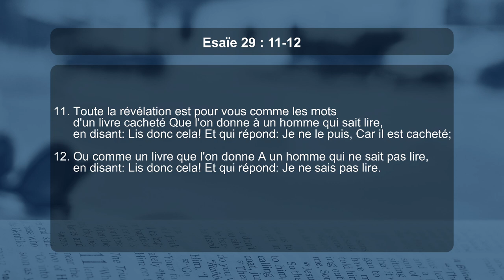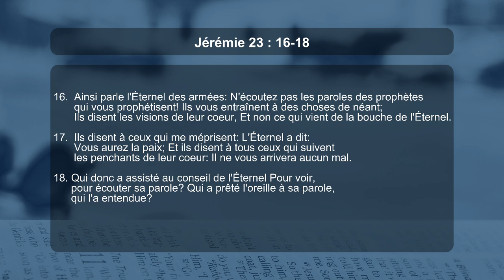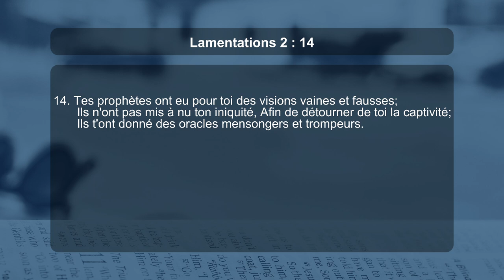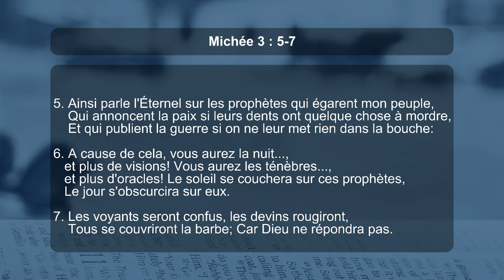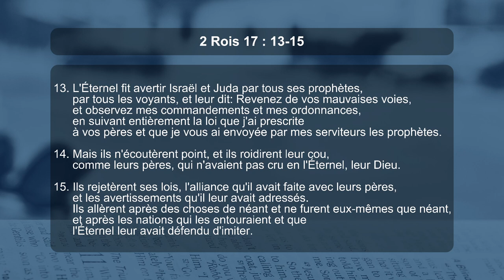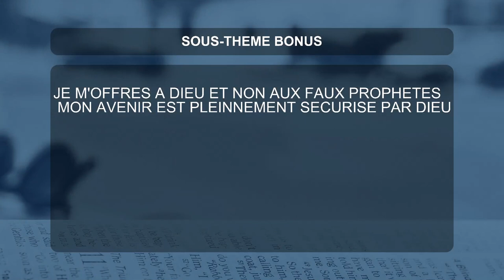Le 11-09-2022 Enseignement sur L'onction et L'huile D'onction ( les dons ministériels)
enseignements sur l'onction et l'huile d'onction avec comme point : "les dons ministériels"